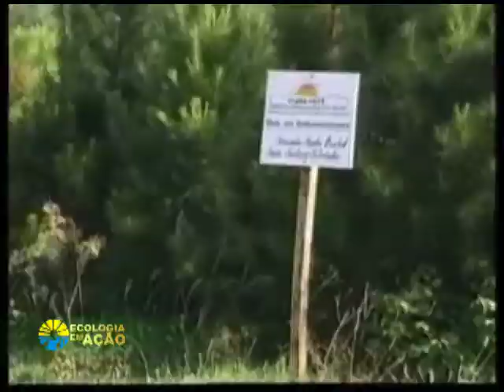Programa Nacional Reflorestamento 1966